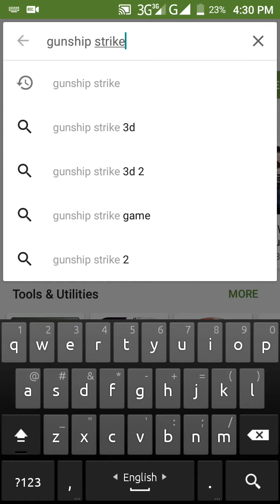ফাটাফাটি মজার একটি হেলিকাপ্টার অ্যান্ড্রয়েড গেমস্। না দেখলে মিস করবেন।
ফাটাফাটি মজার একটি হেলিকাপ্টার গেমস্। না দেখলে মিস করবেন।

Please subscrible my chennel (Android Bary)

Android learning
Android learning bangla
Android teacher
Android teacher bangla
Android solution
Bangla Android solution
Android master
Bangla android master
অ্যানড্রয়েড শিক্ষক
অ্যানড্রয়েড টিউটোরিয়াল